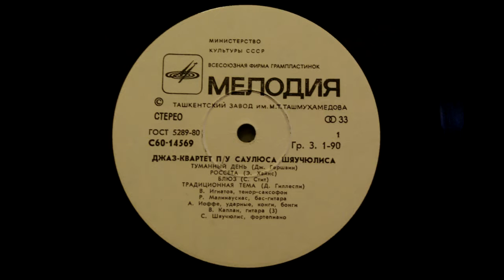Джаз-квартет П/У Саулюса Шяучюлиса ‎– Россета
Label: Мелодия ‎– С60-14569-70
Format: Vinyl, LP, Album
Country: USSR
Released:
1981 Genre: Jazz